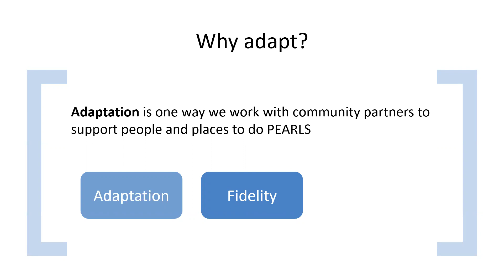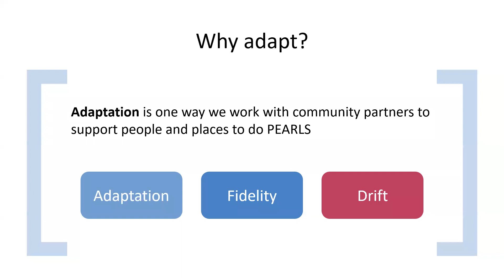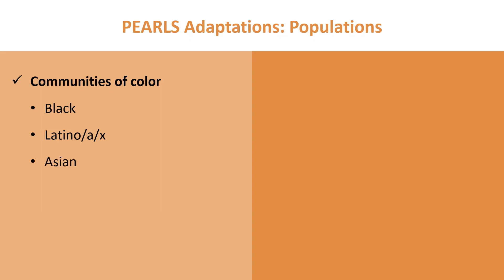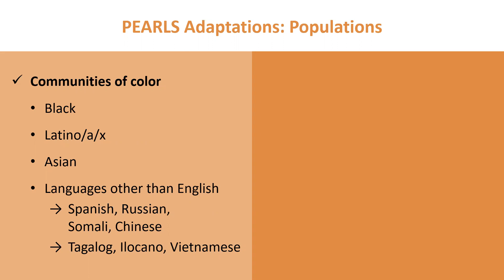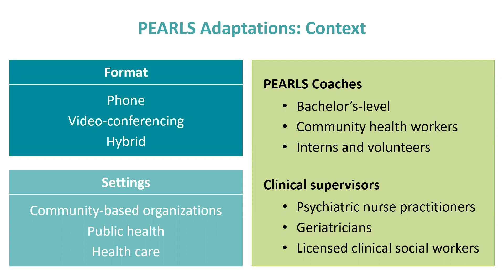10.1 Program Adaptations